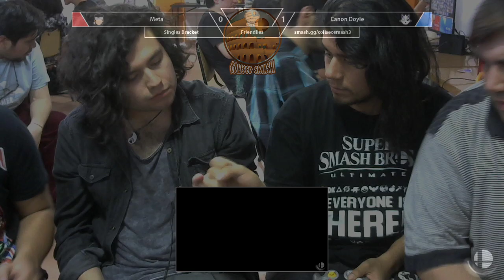Coliseo Smash 3 ~ Meta & NP | HaruMaki vs. Yo-ka & One Way | Cruxis Phantom ~ Losers Final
Torneo realizado en la comuna de Macul, Santiago.